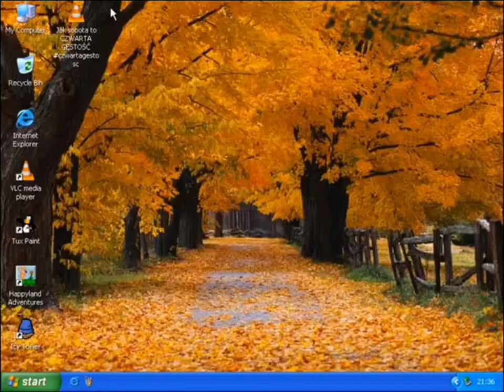Windows XP startup fail